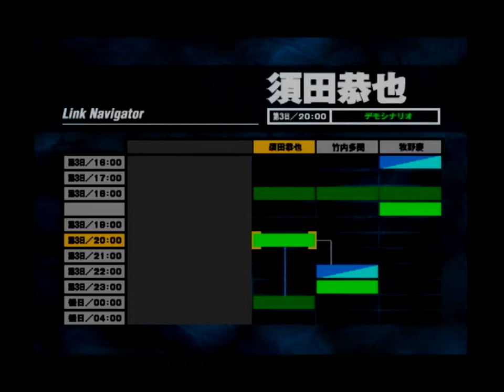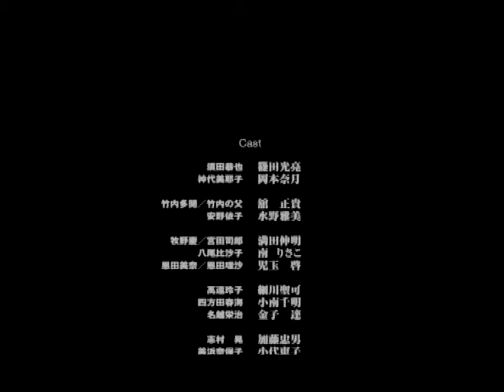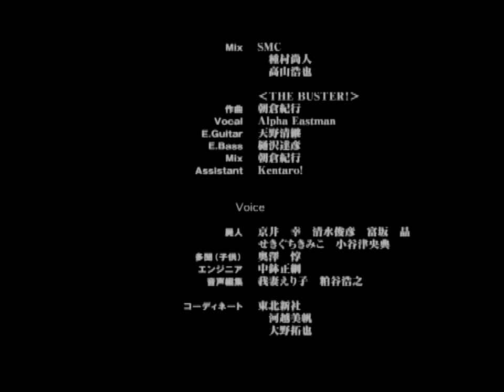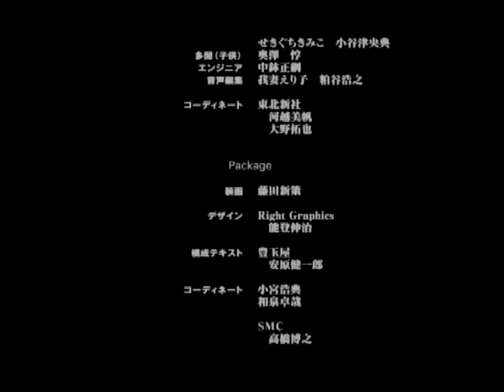【SIREN】[61] 竹内多聞 ： 第3日 22時13分（屍人の巣／第三層付近）【初見プレイ】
*このゲームには暴力シーンやグロテスクな表現が含まれます。

生誕15周年を迎えたPS2の『SIREN』を初見プレイしてみました。

---過去のプレイ動画リスト---

---ゲーム情報---
●タイトル：『SIREN』
●メーカー：(株)ソニー・インタラクティブエンタテインメント
●価格：通常版 → 6,264円 [税込] / 廉価版 → 2,880円 [税込]
       　    PS2アーカイブス → 1,234円 [税込]
●プラットフォーム：PS2 / PS3